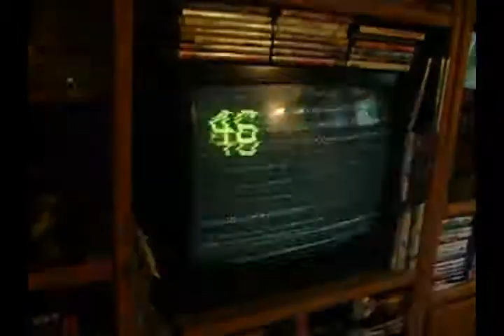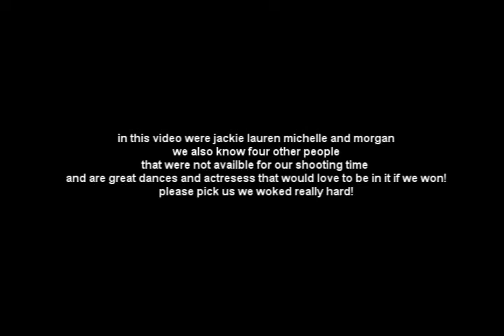Hurry Up and Save me( tiffany giardina contest)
monster:michelle-14
jackie girl with curly hair-13
lauren blonde girl-9
morgan girl with brown straight hair-14
location:ny